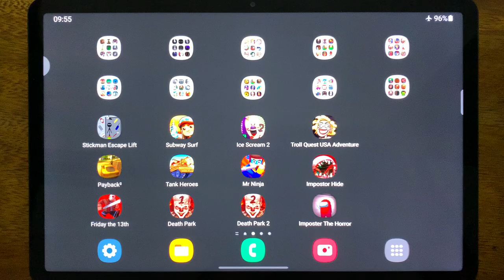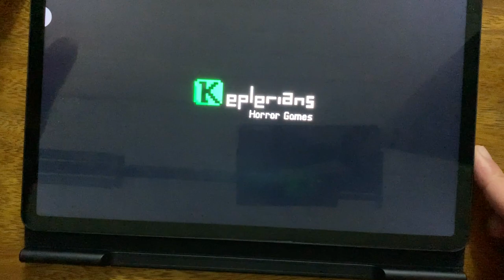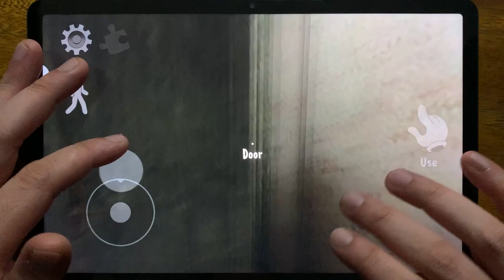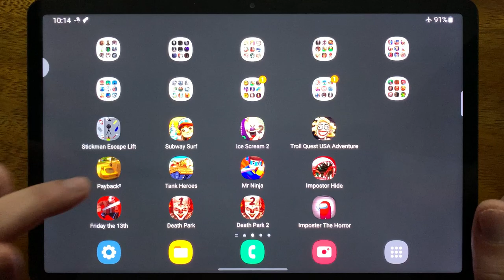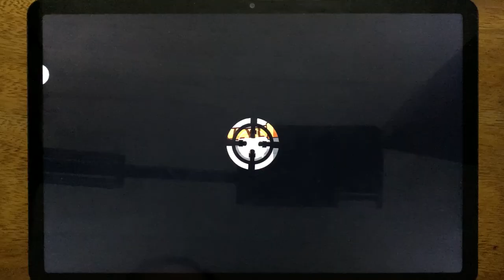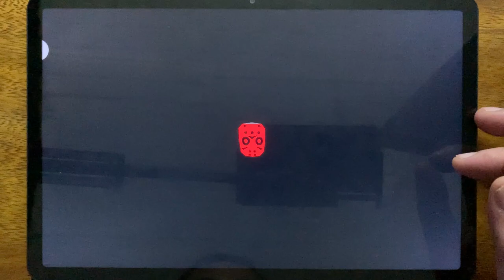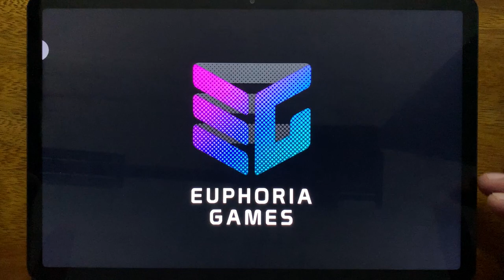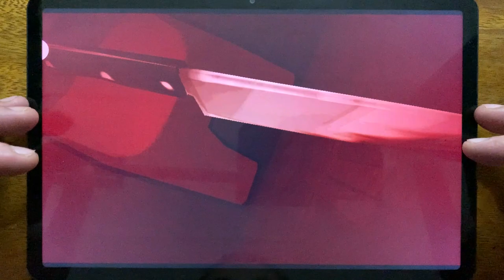Stickman Escape Lift, Subway Surf, Ice Scream 2, Troll Quest USA Adventure, Payback 2, Tank Heroes..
Stickman Escape Lift, Subway Surf, Ice Scream 2, Troll Quest USA Adventure, Payback 2, Tank Heroes, Mr Ninja, Impostor Hide, Firday the 13th, Death Park, Death Park 2, Imposter The Horror